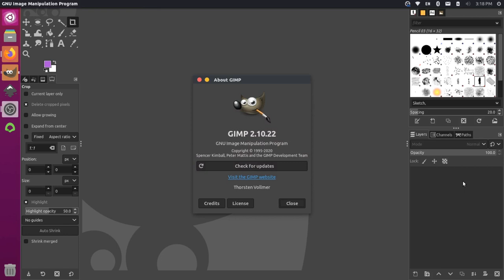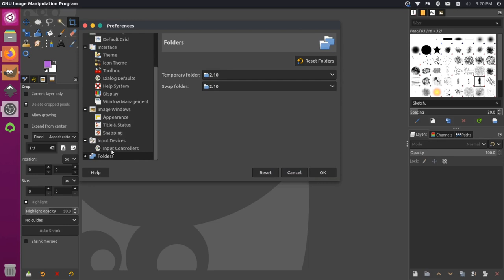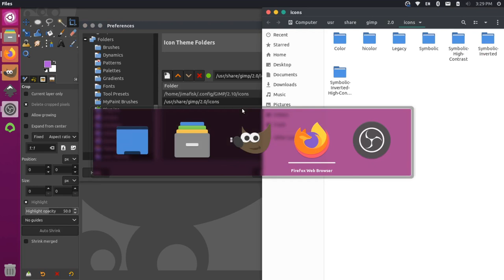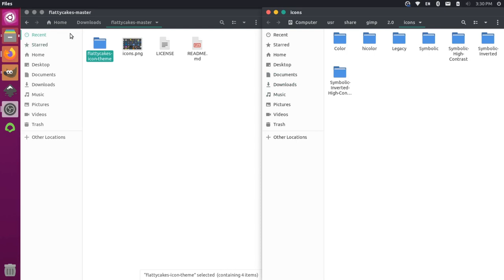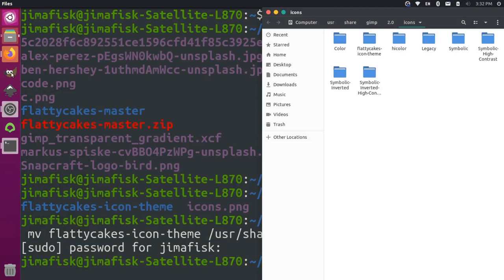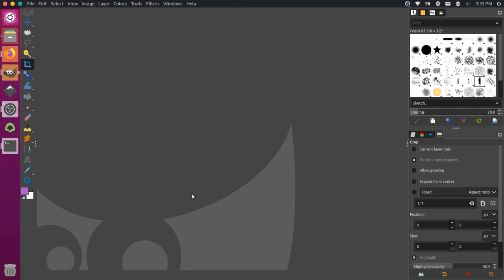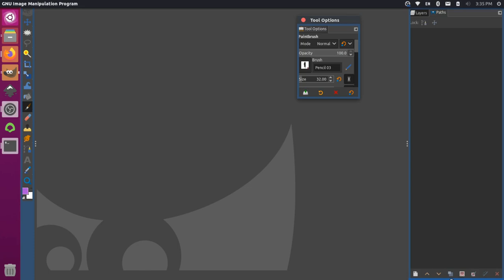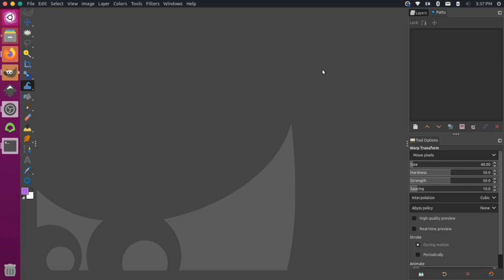Customize the Gimp 2.10.22 Interface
Add new icons and change the dialog arrangement to create a sleek and professional interface for you photo editing needs.

Stack two dialogs in the right-hand sidebar to make the best use of the available space. Move the icons into a single column so the groups are expanded by default on hover.

Here's a link to the icon pack used in the video